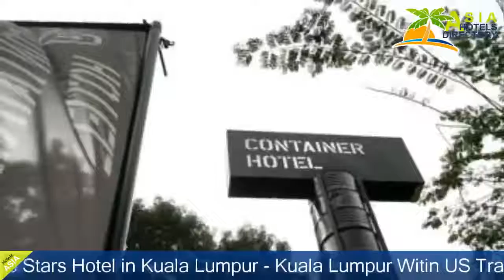Container Hotel - Kuala Lumpur Hotels, Kuala Lumpur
Container Hotel 3 Stars Hotel in Kuala Lumpur ,Kuala Lumpur Within US Travel Directory Stay in the heart of Kuala Lumpur–Show mapContainer Hotel is an affordable accommodation situated just a 10-minute walk from Pavilion Shopping Mall.
 This Eco-friendly hotel features stylish container rooms cooled with air conditioning and equipped with free Wi-Fi access.
Placed in the heart of Kuala Lumpur’s city centre, the hotel is just a 10-minute drive from the popular Berjaya Times Square and Sungei Wang Plaza.
 Kuala Lumpur International Airport is 50 minutes away by car.
Fitted with hardwood floors, rooms include clean linen sheets.
 Bathroom facilities are either shared or en suite.
 They come with hot-water showers and free bath towels.
At Container Hotel guests will find a 24-hour front desk with luggage storage space.
 This non-smoking hotel also features an outdoor terrace and bicycle rental services.
 At a surcharge, airport shuttle services can be arranged.
Various local eateries including Passage Thru India Restaurant and Levain Bakery are available just 100 m away.

Location in : No. 1, Jalan Delima, zip 55100, Kuala Lumpur ,Kuala Lumpur